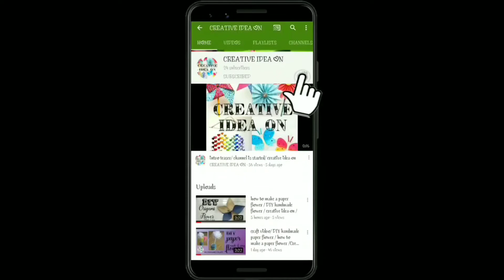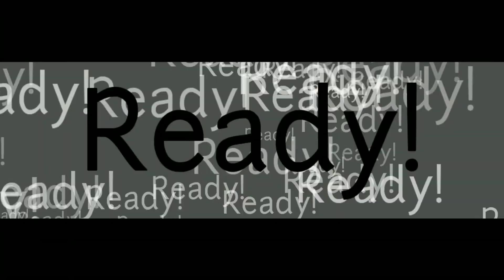How To Make A Friendship Band || Different Types Of Bands || DIY || Creative Idea On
.Welcome.

This Video Shows You How To Make Different Types Of Friendship Bands...

Materials Required :
     1. Different Colours of Threads